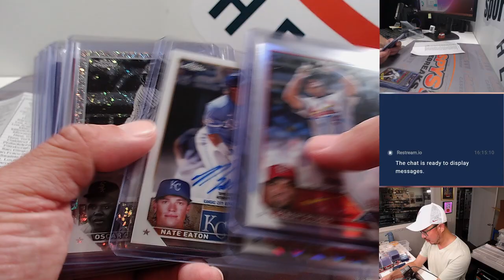RECAP -- Su, 08.27.23 - Fanatics Live: 2023 Topps Chrome Breakers Delight 4-Box Break PYT #6